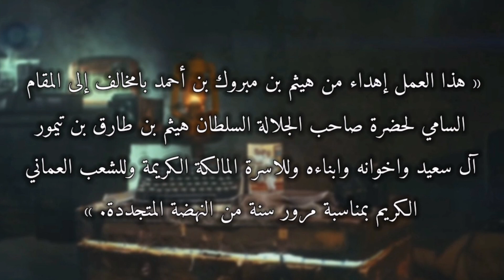مؤيد حبراص || البيعة || كلمات هيثم بامخالف حصرياً2021 (برعه)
كلمات الاغنية

كلنا خلف مولانا ابا ذي اليزن
رويتك سيدي منهاج واضح علامة

وصية انقى الرجال للملا والعلن
توسم الخير فيكم للبناء والسلامة
 سمعا وطاعة سيدي في الرخى والحزن
واجب نوفي بيعتك بيعة إمامة

الصعب بانعدي رغم تعب ومحن
كلنا جسد واحد ركن ثابت مقامه
العماني يطفي نارهم  والفتن
ومن تعدى يرده والهزيمة امامه

جيشنا ساهر وشرطة وبحرنا ماتمن
والمواطن معاهم محتزم في حزامه
لاجل هذا الوطن ماهمهنا انس وجن
وكل خاين تعدى تحت سنة حسامة

غناء والحان الفنان / مؤيد حبراص
كلمات / هيثم بامخالف
التوزيع والتنفيذ أ./ مستهيل الكلالي
تم التسجيل/ بإستوديو (حس ونغم) للإنتاج الفني
الاشراف العام /هيثم بامخالف
مونتاج العمل / يعرب الشحري